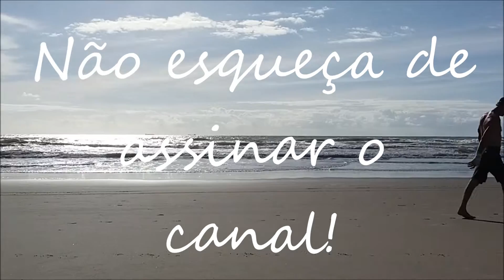Apego x dignidade...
Muitos dos nossos sofrimentos nascem dos nossos apegos à coisas, situações, vícios que de uma forma ou de outra,  nos tiram a dignidade de seres humanos que somos e merecemos ter... Assista o vídeo da minha experiência e se gostar, deixe seu like. Se souber de alguém que precise ouvir ou se beneficiar com a minha vida, compratilhe, e não esqueça de assinar o canal para receber sempre os últimos vídeos! Grande abraço!!